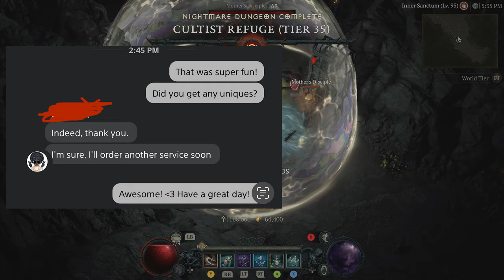DIABLO 4: How to Get More Uniques Easily! (PROOF!) I Got You!